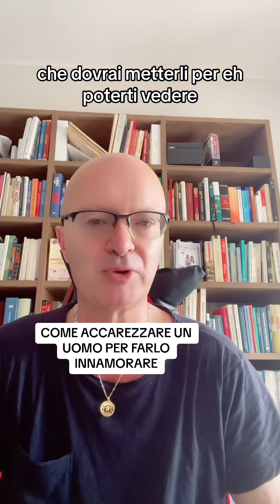COME ACCAREZZARE UN UOMO PER FARLO INNAMORARE